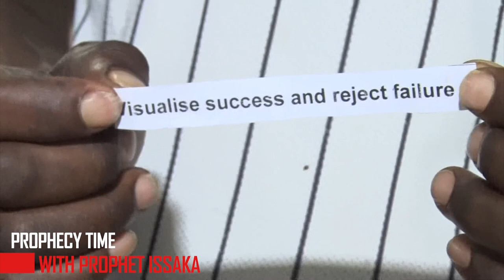Prophecy time: right now, right here, you are going to get a job.